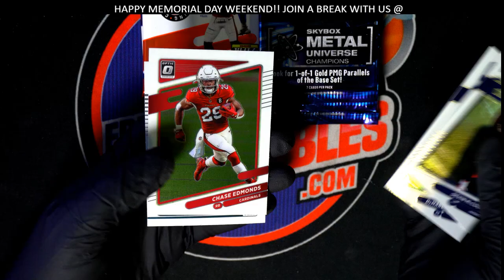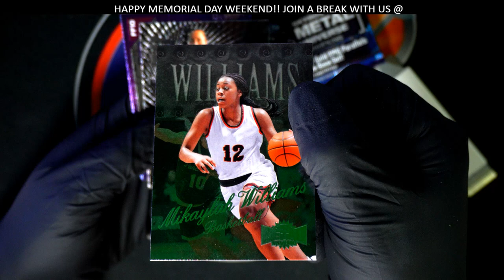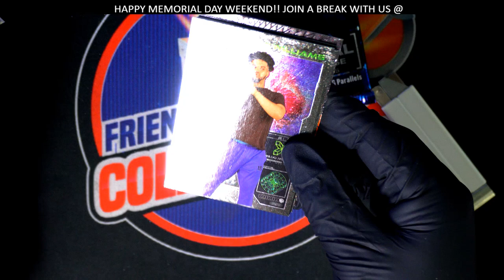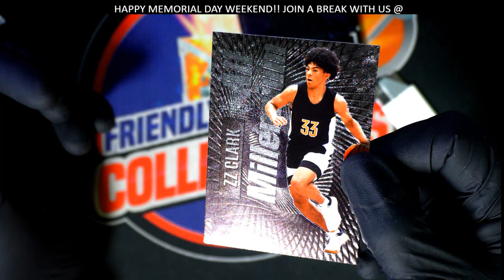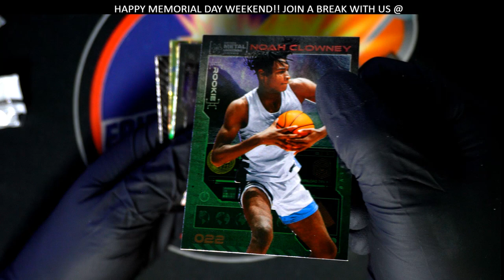OPENING PACKS OF 21 OPTIC FOOTBALL AND 2023 SKYBOX METAL UNIVERSE